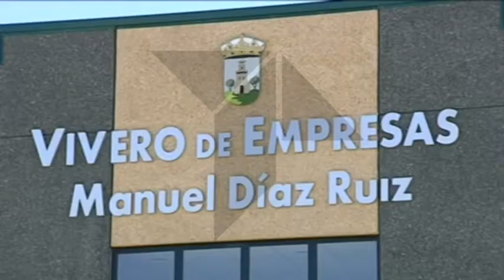Torrijos da la primera oportunidad a los jóvenes que buscan iniciarse en el mercado laboral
El Ayuntamiento de Torrijos, en Toledo, ha puesto en marcha una iniciativa para que jóvenes con titulación superior puedan hacer prácticas en su vivero de empresas. La convocatoria está abierta hasta el próximo 2 de mayo.